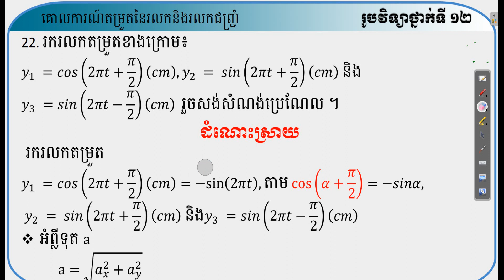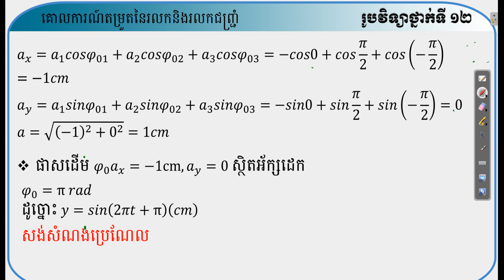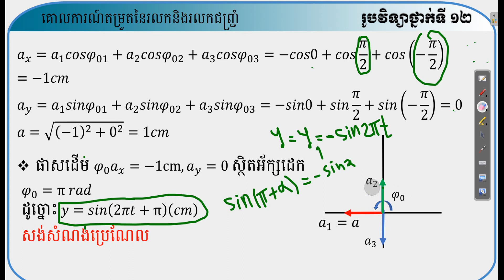ជ2 ម1 គោលការណ៍តម្រួតនៃរលកនិងរលកជញ្ជ្រំ (លំហាត់ និងដំណោះស្រាយភាគ22)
ជ2 ម1 លំហាត់ ដំណោះស្រាយ និងមេរៀនសង្ខេបទី22ថ្នាក់ទី 12
មានវីដេអូរូបវិទ្យាគ្រប់កម្រិត (មានបង្រៀនតាម online ពីថ្នាក់ទី៧ ដល់ទី១២ គណិត រូប គីមី ជីវ)